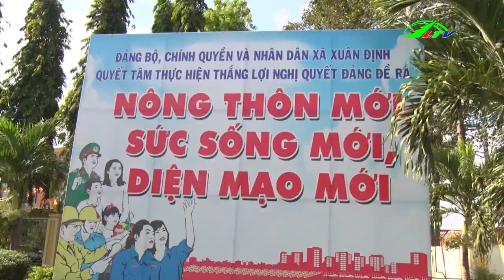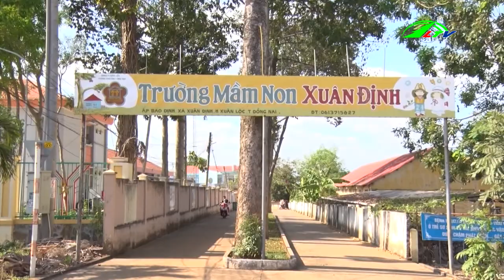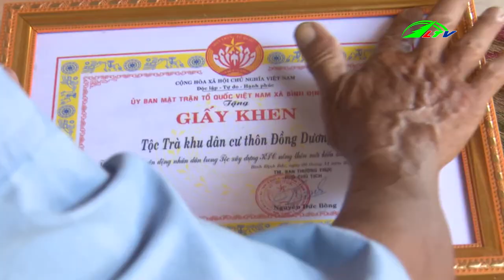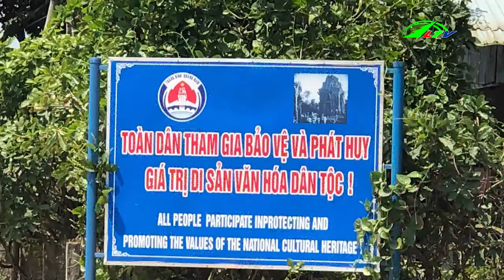Đẩy Mạnh Sản Xuất Nông Nghiệp Hữu Cơ | 365 Ngày Chuyển Động | Lâm Đồng TV